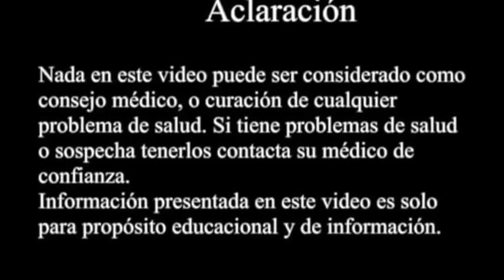REMEDIO PARA LA CASPA REMEDY FOR DANDRUFF